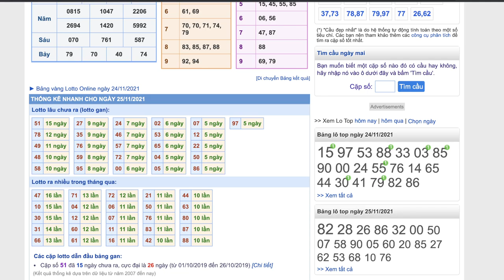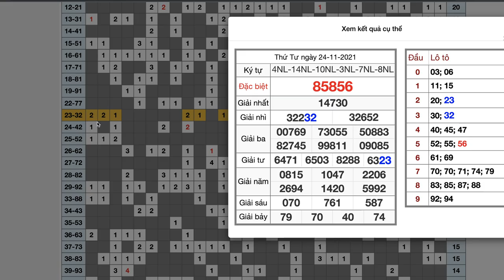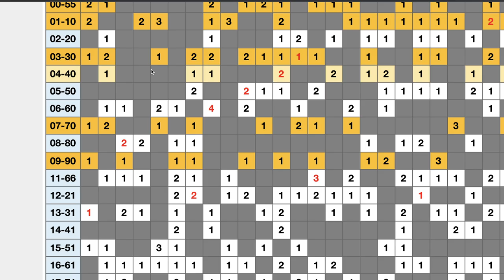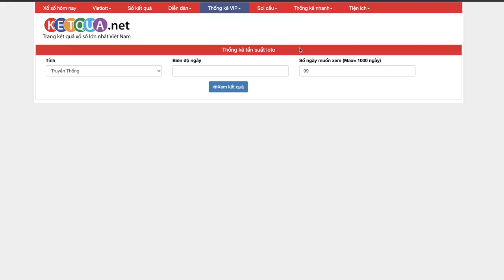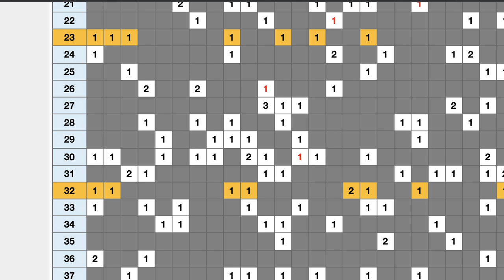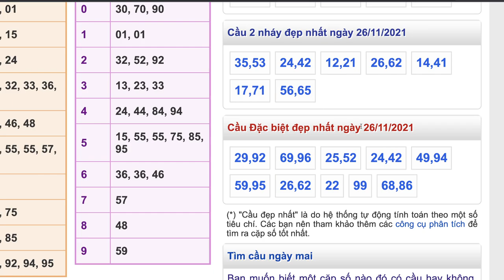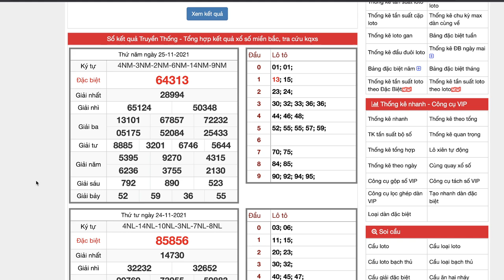SOI CẦU XSMB 26/11 | SOI CẦU MIỀN BẮC | CẦU ĂN THÔNG LÔ | CẦU NỔ BẤT BẠI 99% | MINH NHẬT 286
SOI CẦU XSMB 26/11 | SOI CẦU MIỀN BẮC | CẦU ĂN THÔNG LÔ | SOI CẦU SIÊU CHUẨN | MINH NHẬT 286
MINH NHẬT SOI CẦU 286 - SOI CẦU MIỀN BẮC HÔM NAY - SOI CẦU XSMB CHÍNH XÁC NHẤT - DỰ ĐOÁN XỔ SỐ - SOI CẦU BẠCH THỦ LÔ - SOI CẦU DỰ ĐOÁN XỔ SỐ MIỀN BẮC - GIẢI MÃ SỐ HỌC
ĐIỀU KHOẢN CHÍNH SÁCH THAM GIA KÊNH
1 : KÊNH ĐƯA RA CON SỐ CHỈ MANG TÍNH CHẤT THAM KHẢO
2 : ANH CHỊ EM HÃY CHƠI VÀ MUA VÉ SỐ NHÀ NƯỚC ĐỂ ĐẢM BẢO QUYỀN LỢI HỢP PHÁP CỦA MÌNH
3 : KÊNH XIN TRÂN TRỌNG CẢM ƠN